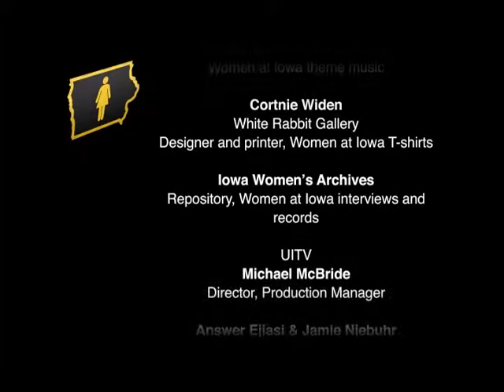Women at Iowa | Joan Lipsky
Karissa Haugeberg interviews Joan Lipsky. Lipsky served on the Iowa General Assembly from 1966-80. They discuss her interest in law, gender and civil rights.

Women at Iowa documents the history and experiences of women at the University of Iowa.